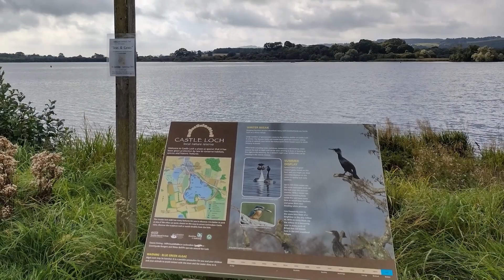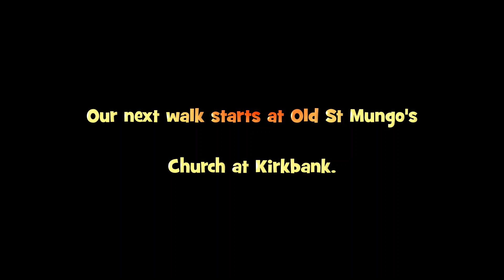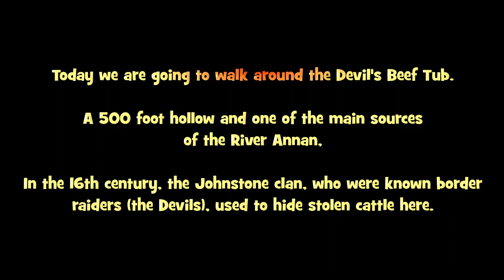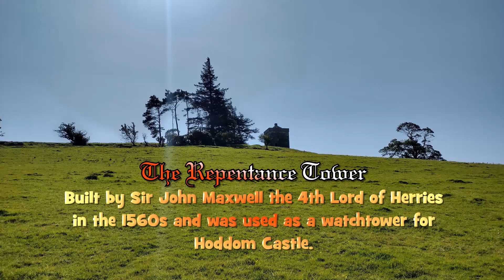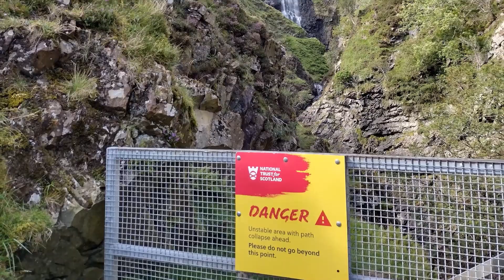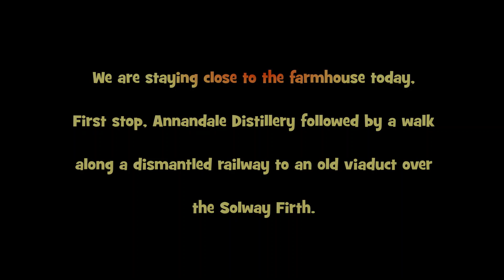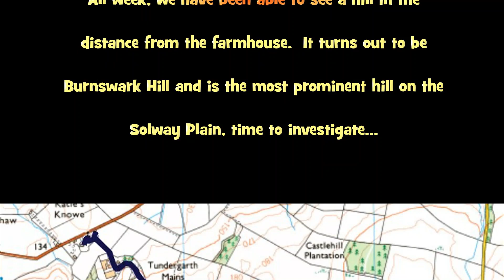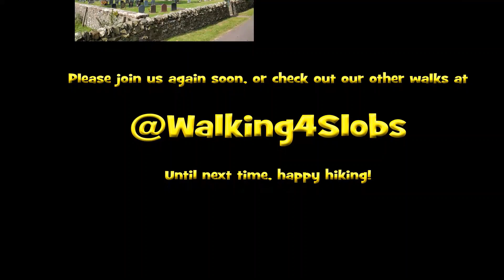Annandale Antics 2023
Our latest outing has been a last minute wedding anniversary trip to Dumfriesshire.  Who knew we had chosen the hottest week of the year.  We still managed to get out for some lovely walks and these are the walks included on this vlog:

- Lochmaben Castle & Castle Loch
- St Mungo's Church  & the Milkbank House ruins
- Devil's Beef Tub
- Repentance Tower, Hoddom Castle and St Kentigern's Kirkyard
- Grey Mares Tail, Loch Skeen and St Mary's Loch
- Annan's dismantled railway to the old Solway Firth viaduct
- Tundergarth Kirk & Burnswark Hill

not bad going considering the hot weather!